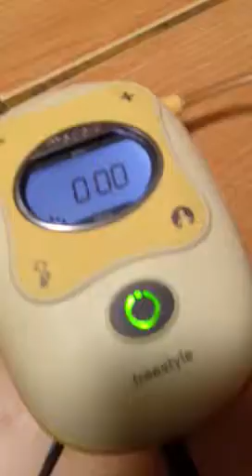MEDELA FREESTYLE... * Bunayya PrelovedShop*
ASI is the best for your baby, and Medela FreeStyle is the best breast pump ever!
Pumping moments ga lagi monoton. Bunda bisa tetap beraktivitas sambil pumping. Ga perlu ribet, bisa rileks, pokoknya bener2 free deh! Ga percaya? Buktikan aja! ^_^